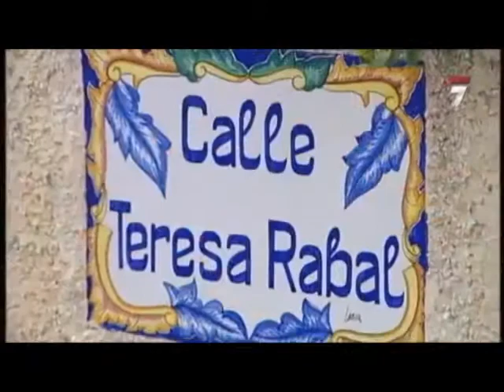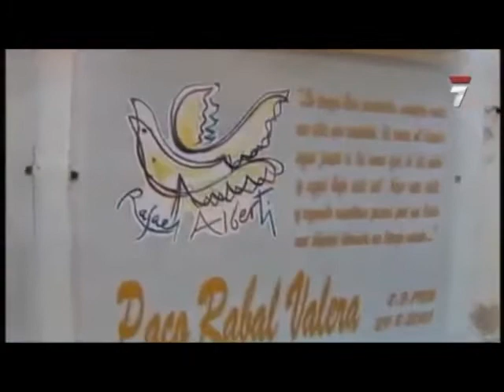Paco Rabal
Paco Rabal nuestro aguileño más  internacional